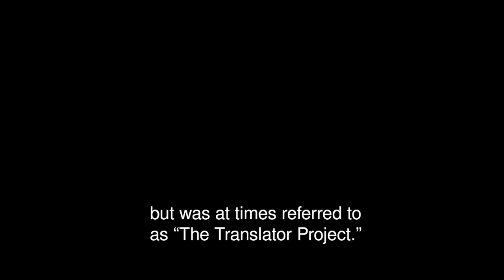the 2018 Russia Indictment but it's a Metal Gear Solid 2 cutscene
i spent all day thinking about how perfect this audio would be with full MGS2-level cutscene production on it... so here it is